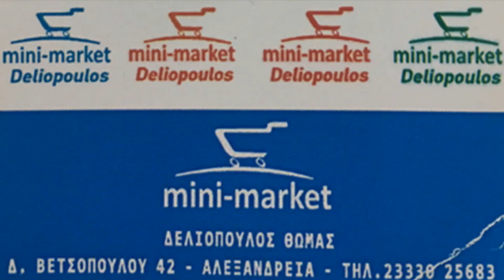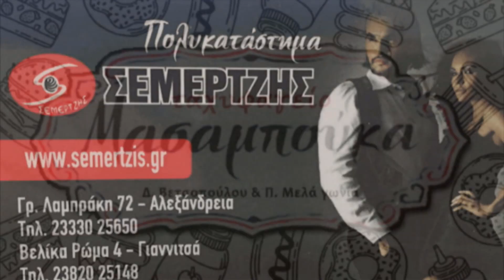Λισσάβω από το Ρουμλούκι ● Επεισόδιο 116 HD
Με νέο επεισόδιο της σειράς "Λισσάβω από το Ρουμλούκι" επιστρέφει η Βέτα Δελιοπούλου στο Αλεξάνδρεια-Γιδάς.

Παρασκευή 10 Απριλίου 2020